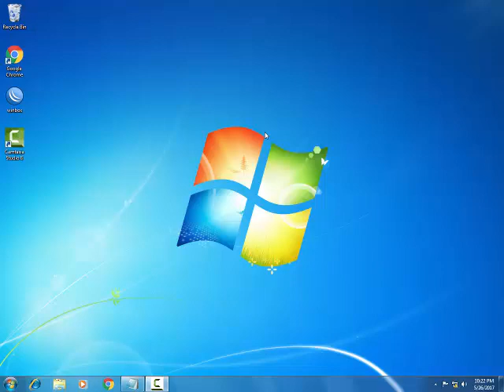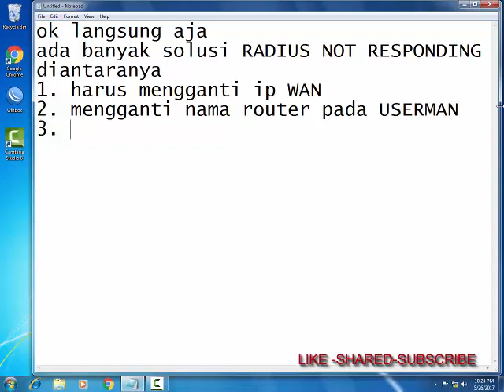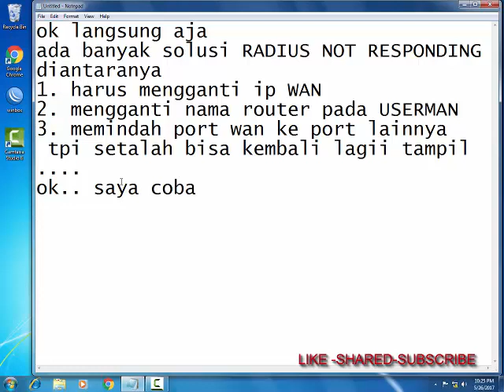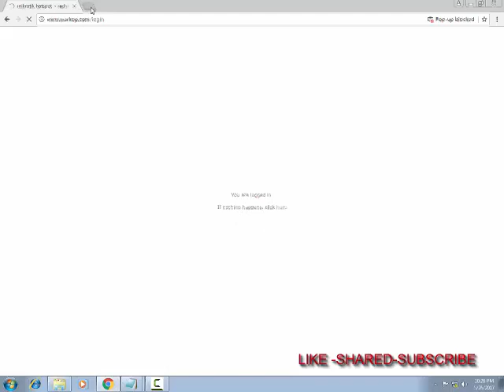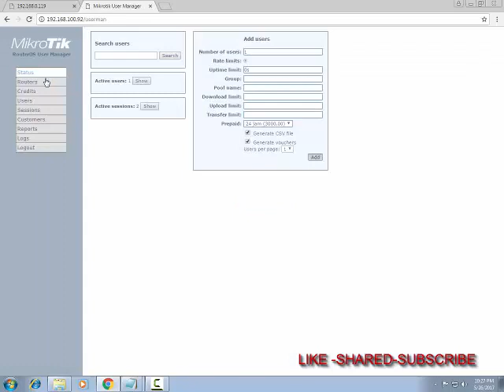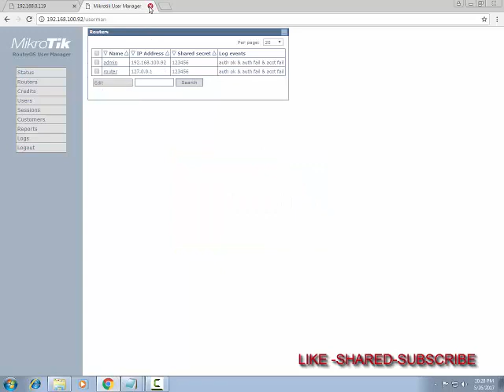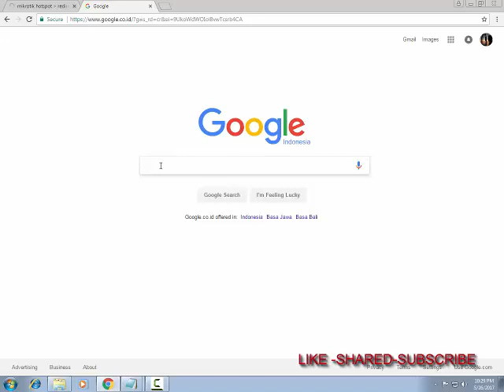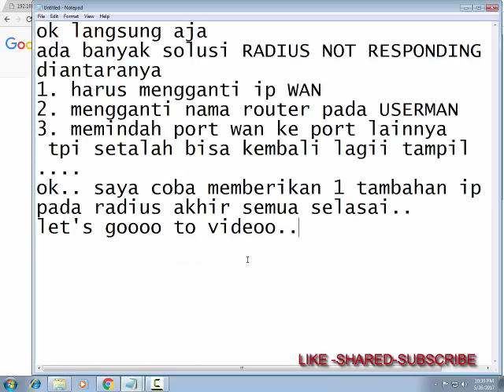2 LANGKAH SOLUSI RADIUS NOT RESPONDING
SOLUSI 2 LANGKAH SOLUSI RADIUS NOT RESPONDING YANG SERING EROR PADA  SETTINGAN VOUCER
info lainnya  kunjungi blog automedia